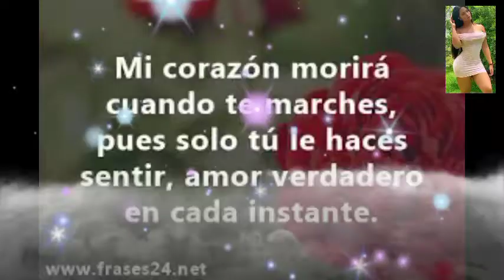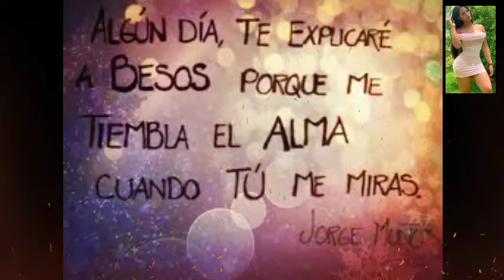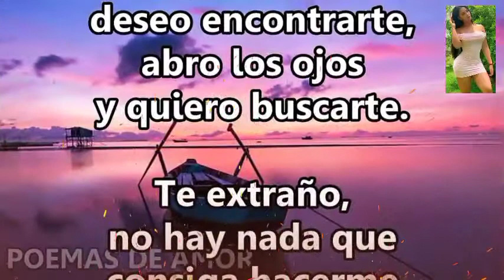terco corazon.."norteña chingona"